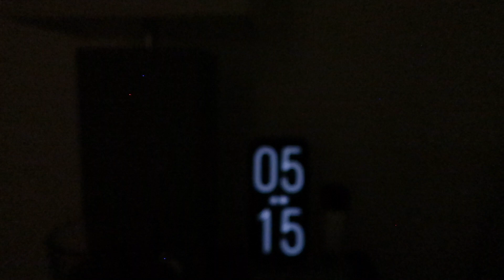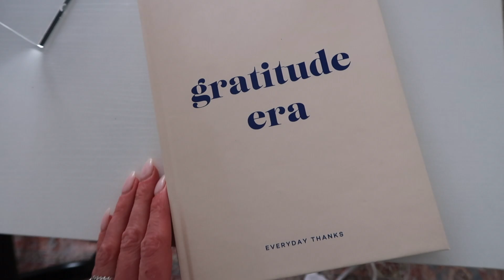5 am productive morning routine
Today's video is my 5am morning routine. This month my workouts have been so different, so I wanted to show you a slower morning but still productive morning routine.

GINGER SHOT RECIPE

SMOOTHIE RECIPE
Berry smoothie
1 cup mixed berries (frozen)
1/2 frozen banana
1 tbsp coconut yogurt
1 cup almond milk
1 scoop vegan vanilla protein
2 scoops collagen

green smoothie
2 cups frozen spinach
1/2 cup frozen strawberries
1/2 frozen banana
1 tbsp coconut yogurt
1 cup almond milk
1 scoop vegan vanilla protein
2 scoops collagen

PROTEIN POWDER I USE